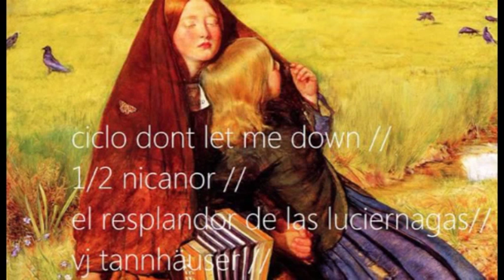el resplandor de la luciernagas en IMAGINA Ciclo Don´t Let Me Down 01 Vinchucas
el 11 de AGOSTO de 2013 se coparon "1/2 Nicanor"(Jomo Villarreal) + "el resplandor de las luciernagas" (Fran Ucin) con las visuales de vj. tannhäuser (Verónica López) en el Ciclo: Don't Let Me Down! - No Me dejes Caer!
los domingos a la tardecita en el local de IMAGINA CLUB de VIDEOS: Músicos en pequeños formatos, co-producido con Destruyan a los Robots.
Con "Vinchucas"arrancaba esa tardecita su set "el resplandor de la luciernagas".